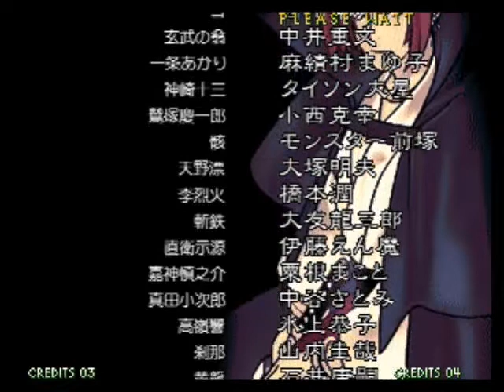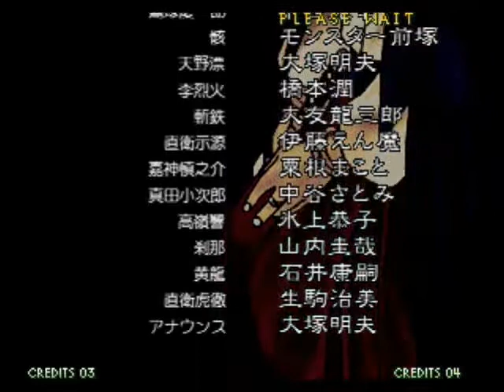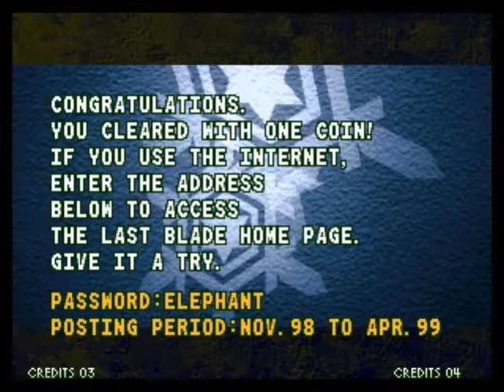The Last Blade 2: Amano Hyo Endings (En Español) Neo Geo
Los 3 Endings De Amano Hyo De The Last Blade 2 (En Español)
Juego Original  SNK Playmore  Y Neo Geo